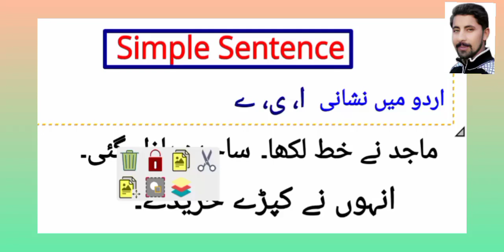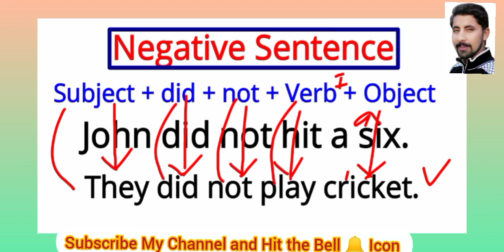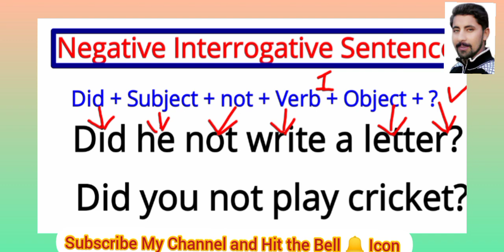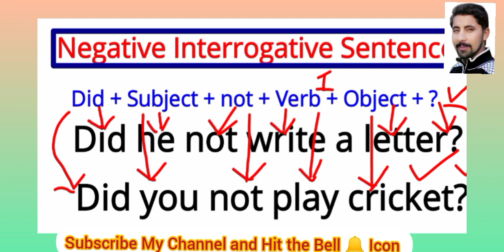Past Indefinite Tense. Where to Use Past Simple Tense?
Youtube Grammar 1st Lecture

Sentence Structures